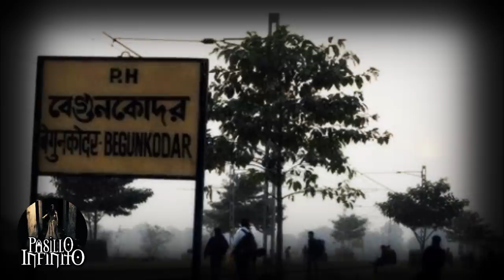Estaciones de trenes embrujadas I Pasillo Infinito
Te presentamos Estaciones de trenes embrujadas, lo que veras te dejara Aterrado.